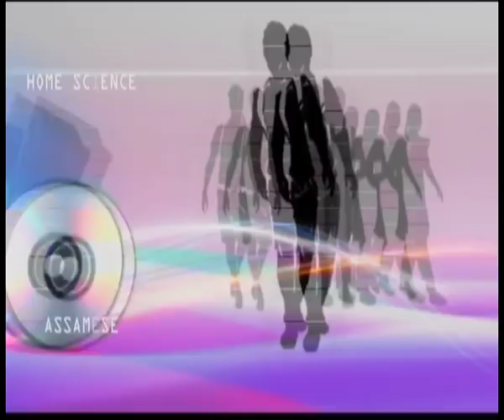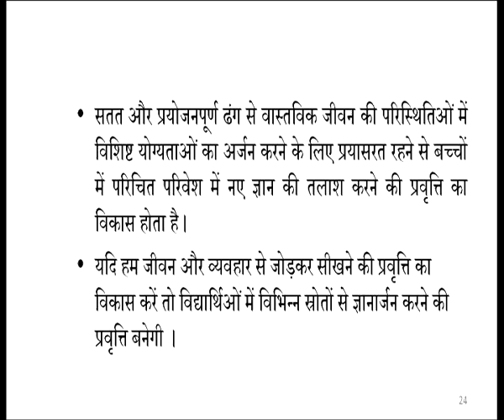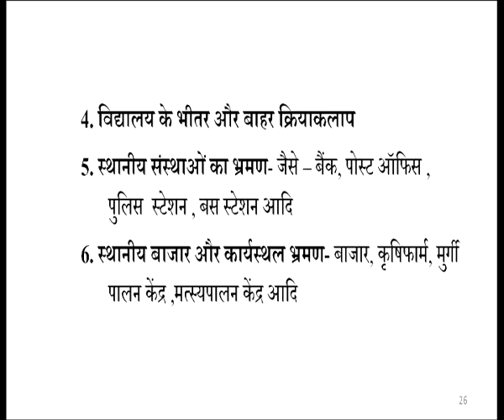Shishakan adhigam sansadhano ke roop mai pathyapusthak Hindi